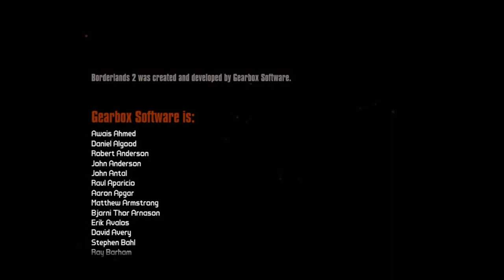BorderLands2 Ending PT2